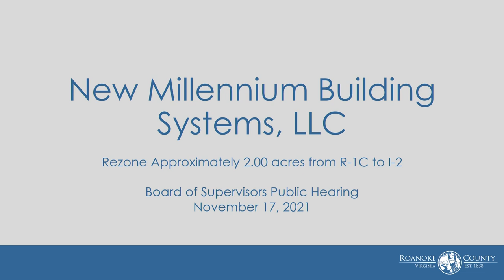Roanoke County Board of Supervisors Meeting - Wednesday, November 17, 2021, 3:00 PM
A meeting of the Roanoke County Board of Supervisors